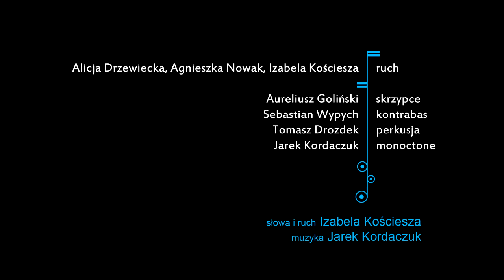Zonia - 06.Spowiedź // Kordaczuk & Kościesza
ZONIA
Spektakl sonokinetyczny na zespół kameralny, elektronikę, tancerzy i sensory gestu

Kompozytor: Jarek Kordaczuk
Libretto i choreografia: Izabela Kościesza

Alicja Drzewiecka, Agnieszka Nowak, Izabela Kościesza - ruch
Aureliusz Goliński - skrzypce
Sebastian Wypych - kontrabas
Tomasz Drozdek - instrumenty perkusyjne
Jarek Kordaczuk - monoctone

Zonia to imię wiedźmy. Pewnej wiedźmy. Zupełnie przypadkowej. Jest nauczycielem, lekarzem, psychologiem, prowadzi firmę budowlaną lub sklep odzieżowy. Jest zwykła i niezwykła zarazem. Parę skrawków jej życia opowiedzianych ruchem i dźwiękiem. Arsenał tradycyjnie już eksperymentalnych środków poszerzony o mowę ciała zamienianą na... słowa. Ruch i dźwięk przybierają tu wyraziste kształty werbalne. Opowiadają historię. A w niej utwór z jednej strony zdaje się nawiązywać do niektórych archetypów słowiańskich (prasłowiańskich), ich reminiscencji w zachowaniach i postrzeganiu świata przez współczesnego człowieka. Z drugiej zaś, jest prostym, pełnym szczerości i ufności wyznaniem, niezwykle intymną rozmową z... No właśnie, z kim? Z Panią Lasu? Panią Wody? Księżycem?

Organizator: Wytwórnia Zdarzeń Sonokinetycznych
Współorganizatorzy: Fundacja Borussia, Goethe Institut

Premiera:
29 grudnia 2018, godz. 19:00
Dom Mendelsohna, ul. Zyndrama z Maszkowic 2, Olsztyn

01. Narodziny Wiedźmy / The birth of the Witch
02. Chaos emocji / Chaos of emotions
03. Jestem Zonia / I am Zonia
04. Czerwona pełnia / Red moon
05. Zamykanie kręgu / Casting a circle
06. Spowiedź / Confession
07. Rozmowa z Panią Jeziora / A talk with the Lady of Lake
08. Kielich / The cup
09. Święty ogień / Holy fire
10. Modlitwa / Prayer
11. Otwieranie kręgu / Opening the circle
12. Dąb i Wilk / Oak and Wolf
13. Córka Władcy Czasu / Daughter of the Master of Time